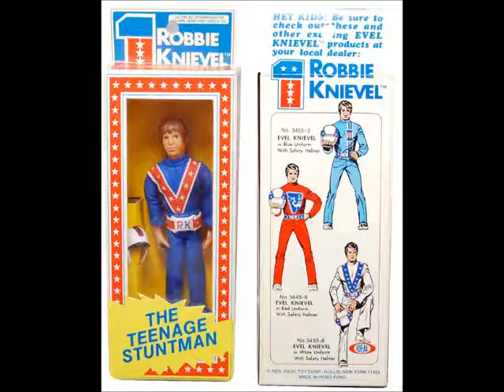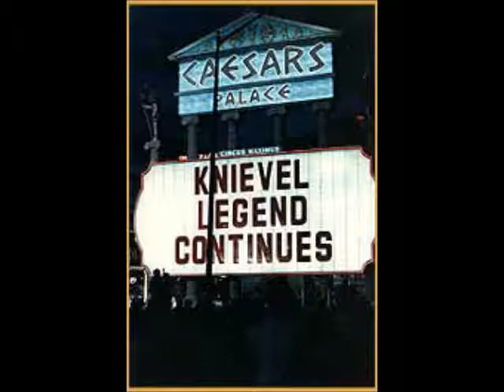TDR #232 Chasing Evel Special Robbie Knievel Interview Discussion & more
Totally Driven Radio did a Chasing Evel special, The Robbie Knievel Documentary Special
Hosted by Bay Ragni & ATV Daredevil “The Pitbull” Henry Rife
With guests………
Executive Producer & Man behind Evel Knievel Enterprises, Museum & more – Lathan McKay
Producer / Writer – Jesse James Miller
Longtime Evel & Robbie crew chief – Bill Rundle
Former Evel Knievel crew member – Mike Draper
And “Kaptain” Robbie Knievel
Here all the stories, ups, and downs, of the career of Robbie Knievel from the people who witnessed it and lived it.